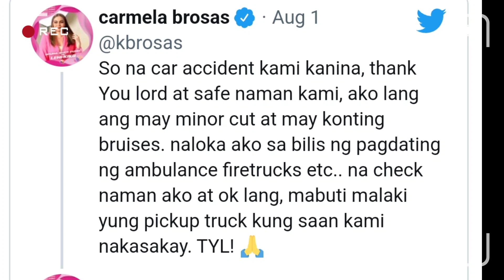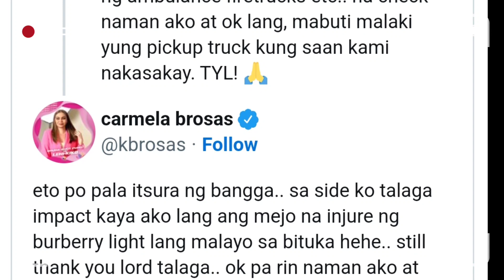Pokwang at K Brosas Na AKSIDENTE sa AMERIKA!